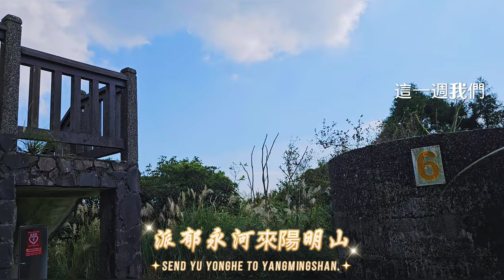公告 陽明山國家公園 天兔颱風接近登山計畫盡量暫緩#遊客#陽明山#擎天崗#七星山#冷水坑#二子坪#新北市#小油坑#淡水#夕陽#銀髮族#親子遊#去哪玩#台北大縱走#景點#爬山#健行筆記#台北環騎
結果20241114晴天，陽明山公車大爆滿。
二子坪也在修復中，願天兔颱風別來。